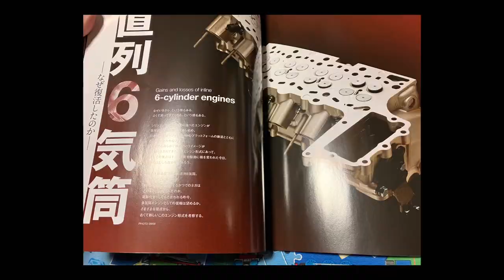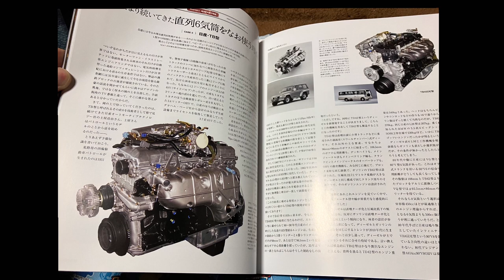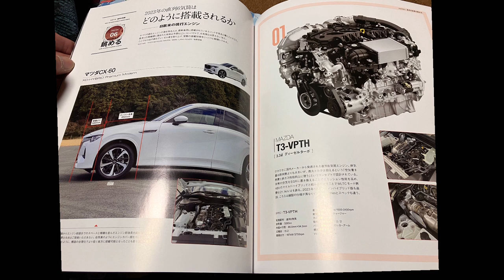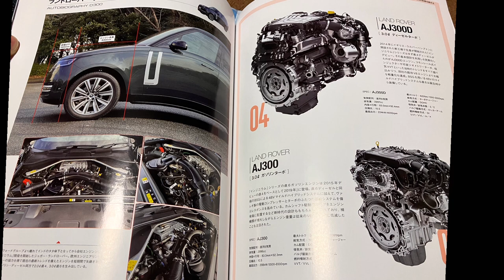【CX-60 】 Motor Fun 直列6気筒紹介【機能・比較編】